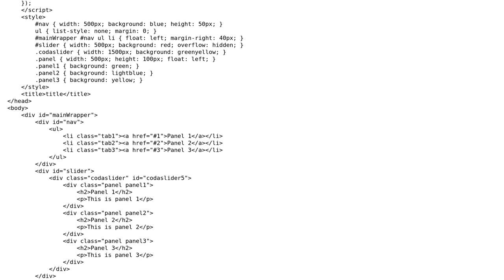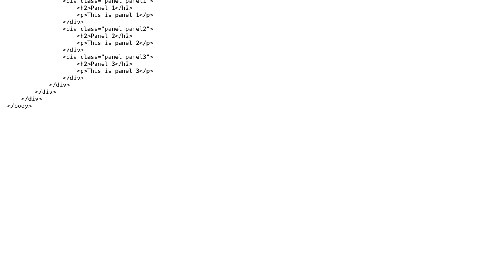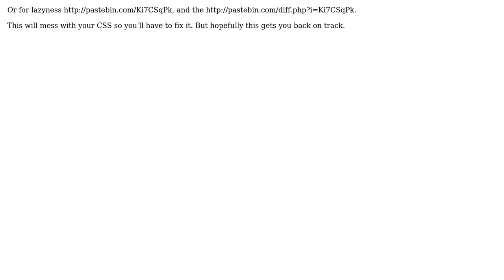jquery plugin codaslider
With thanks & praise to God, and with thanks to the many people who have made this project possible! You are responsible for your own actions.